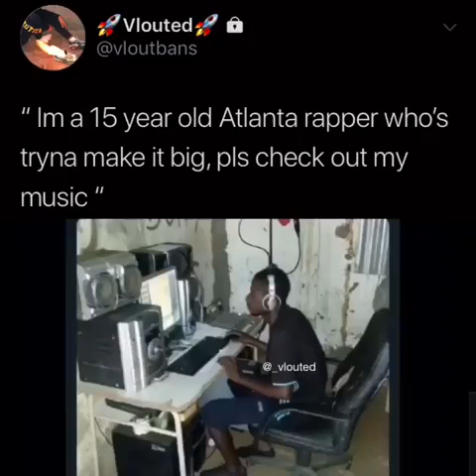I'm a 15 year old rapper who's tryna make it big, pls check out my music meme